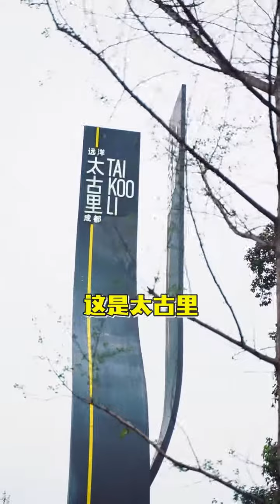【虎哥说车】打卡成都